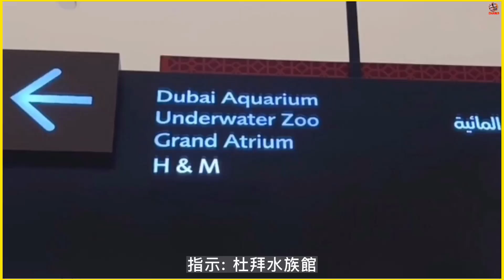迪拜水族館🇦🇪瑞士kit姐到此一遊閃拍🟢商場內水族館全世界最大★遊客打咭必去 Dubai Aquarium Dubai Mall(迪拜自由行) UAE阿聯酋 D16* 中英字CC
**杜拜水族館Dubai Aquarium是在全世界最大的杜拜購物商場內Dubai Mall，於2008年11月開幕，水族館觀光廊長51公尺、寬20公尺、高11米，蓄水量在11220公升左右，養著3.3萬種水生物，包括鯊魚、魟魚等**